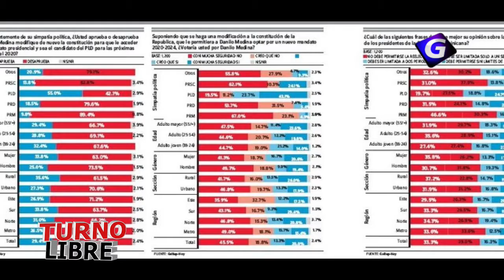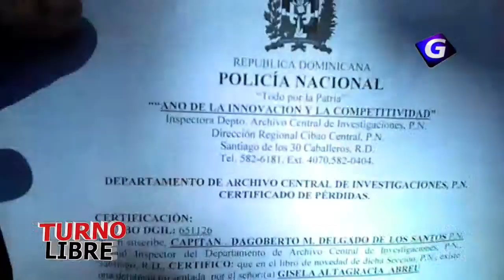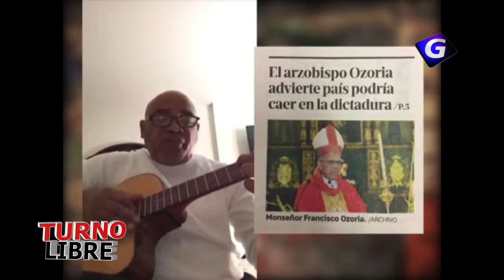TURNO LIBRE 07 mayo 2019